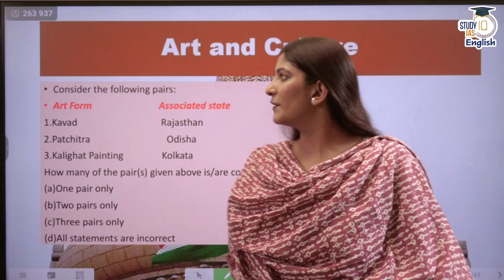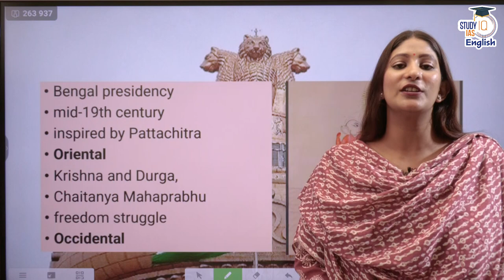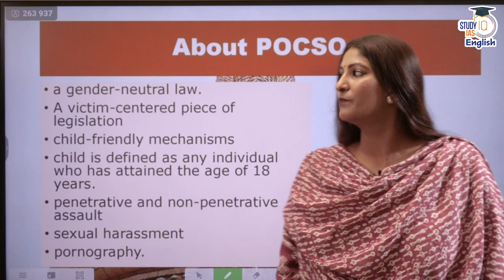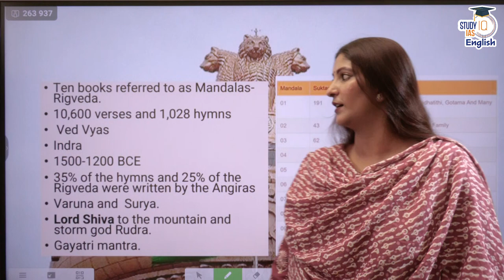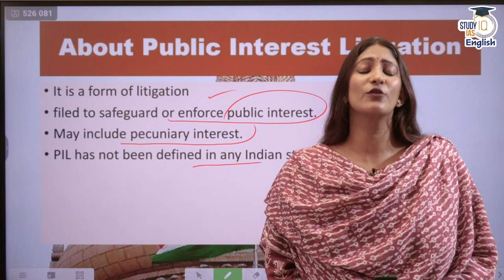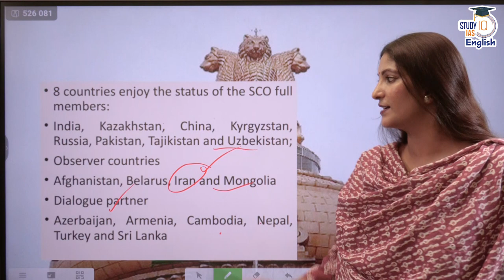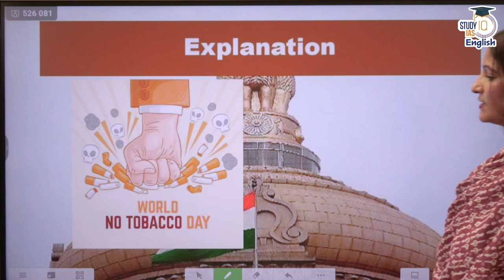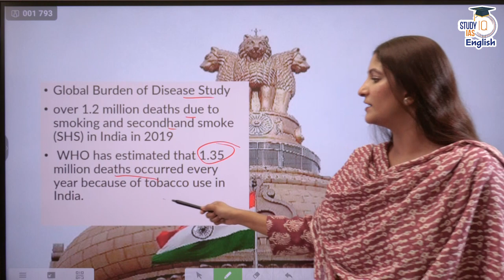UPSC 2024 | Daily Current Affairs | Pooja Dwivedi | StudyIQ IAS English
Study IQ brings  you a brand new series to help you understand the ever-changing nature of the UPSC examination.

The news curation is tailored in the form of preliminary questions and thoroughly focuses upon the application of knowledge.

Art work in the new Parliament
Building
POCSO ,2012
Rig Veda Mandals
Public Interest Litigation
Shanghai Cooperation Organisation
Kosovo
Rafale

UPSC IAS LIVE Prelims to Interview (P2I) 2024 Batch 7 - Join now

Admissions Closing on 31st May, 2023 | Timing - 1:00 PM